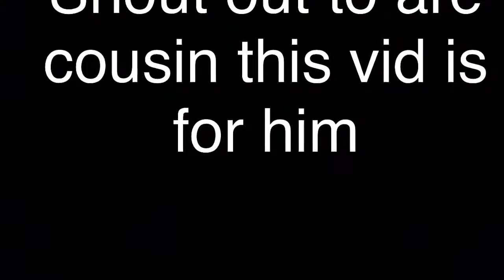Let play with cousin